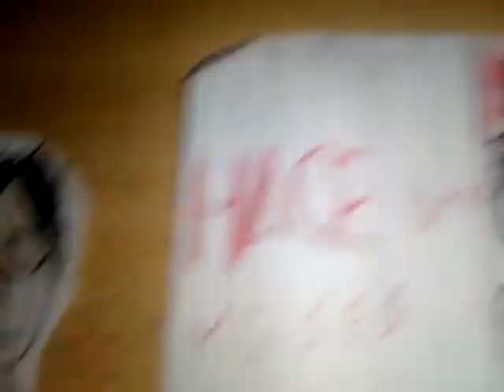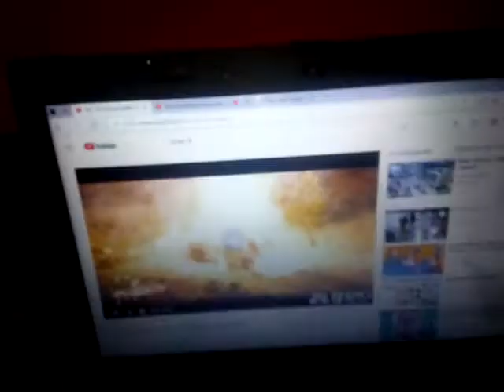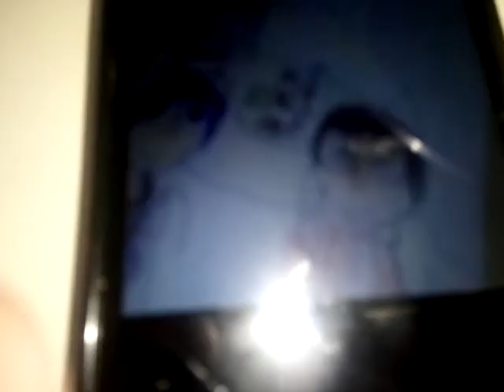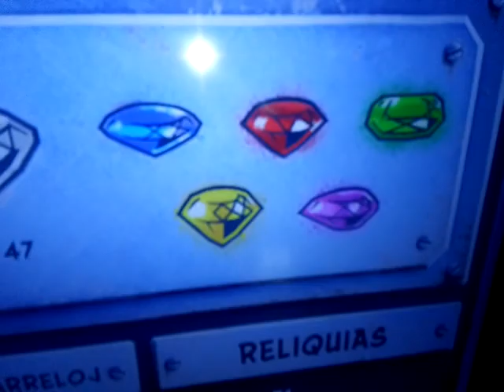Crash bandycoot n sane trílogy : parte 2 (1/2) 🐕🐩🐆😇😿